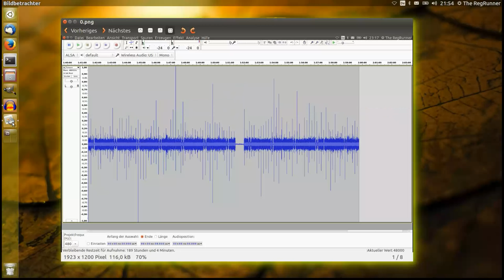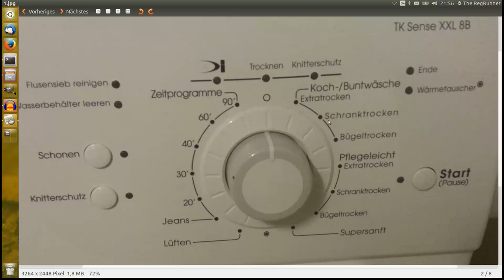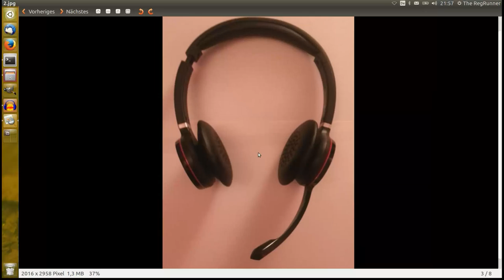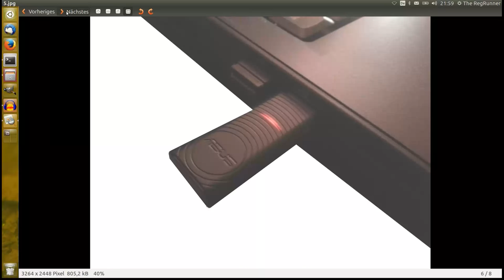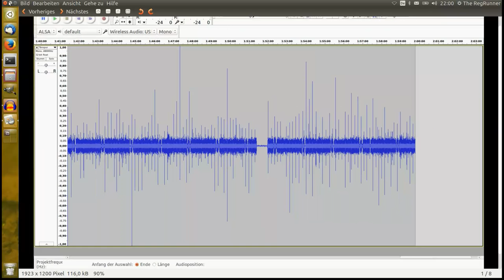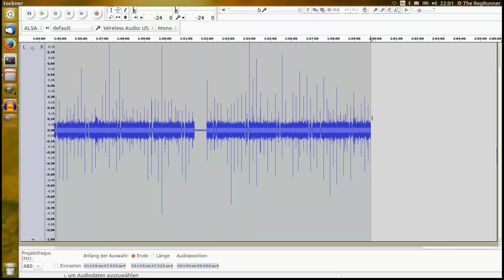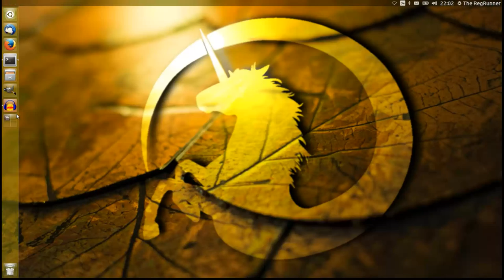Audacity : Wäschetrockner überwachen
Per Headset das Geräusch des Wäschetrockners aufzeichnen und per Funk übertragen.
Achtung ! Die Reichweite von Headsets ist stark begrenzt ... vor Kauf testen !

Betriebssystem :
Linux Ubuntu 14.10